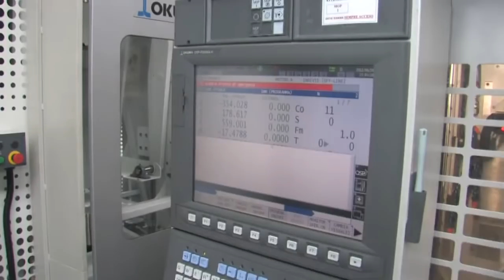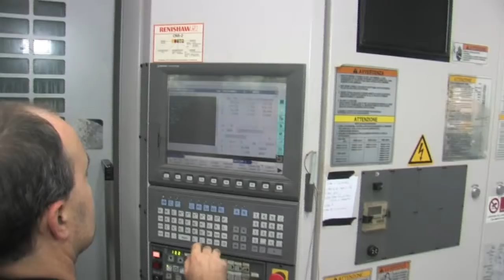FAIR Company 2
F.A.I.R. Shotguns as showcased on the television show American Outdoors.
Filmed on-location at the F.A.I.R. factory in Marcheno - Brescia (northern Italy).

F.A.I.R. Italian Gun Factory:
Since its establishment in 1971, F.A.I.R. has specialized in the manufacture of over-and-under and side-by-side guns: Hunting and Sporting shotguns, Combined, Double Rifles and accessories.